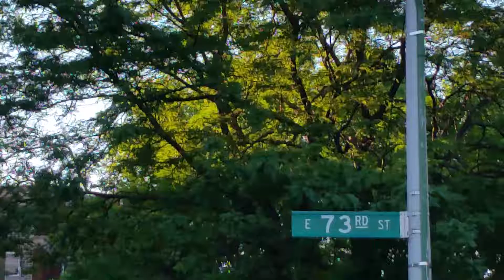Paster Onque Friday Night Lights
St Luke Missionary Baptist Church of Chicago
OUR MISSION: To be a kingdom of worshipping baptist believers whose desire is to glorify God in the obedience of the great commission in worship, fellowship, discipleship, ministry, and evangelism.
7262 S Coles Ave
Chicago, IL